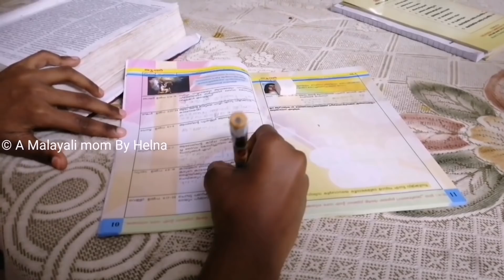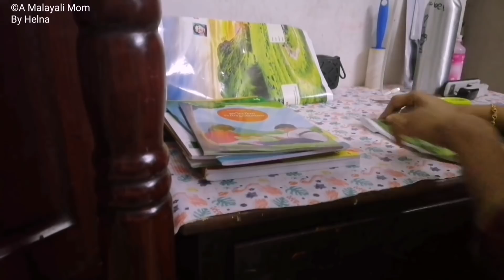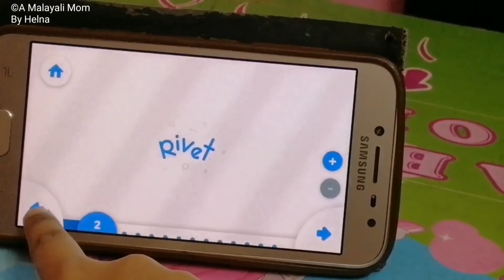ep 417 എന്റെ ദിനം A simple mom routine,time managment,lunch,Painting,bedroom decor,vegetable garden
I am Helna,Welcome to our family A Malayali mom, Here i share my ideas,inspiration,routines,home managment,motivation and dreams to all my friends and spread positivity 😍💚EMAIL

❤️MY ROUTINE❤️
Morning wakeup:-5.30am
Prayer time and meditation:- 5.45am-6.15am
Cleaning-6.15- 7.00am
Preparation for breakfast-7. 7.30am
bathtime-7.30am
HOLY MASS -8am to 8.45am
Breakfast -9.30am
Study time 10am-11.30am(45 min for younger, 1 1/2 hour to 2 hour for elder)
11.00 pm-cook lunch
Play time. 12.30pm-1 pm
Lunch 1pm -2pm
FREE time 2pm-4pm or  youtube works
Tea time- 4-5pm
Walking 5pm-6pm
Bathtime 6pm-6.30pm
Snack time-6.30pm-7.00pm
Study-7.00 pm to 7.30pm- revise old portions
Prayer-7.30pm prayer
Dinner  and cleanup kitchen-8 pm-9pm
Entertainment and play-9-9.45pm
Read a story-10 pmto 10.30pm
Pray and Sleep 10.30pm